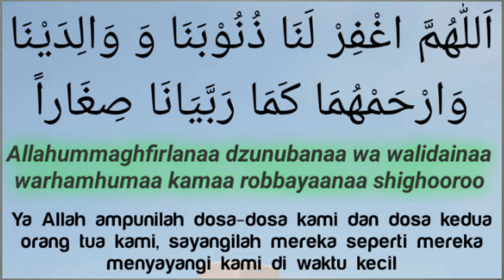pujian allahumma firlana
pujian allahummaghfirlana